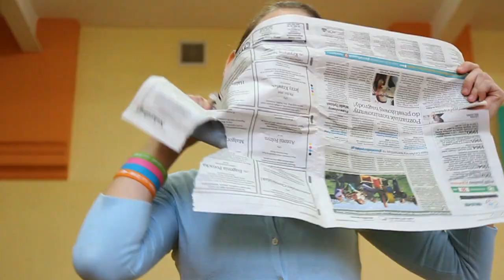Szkoła Podstawowa w Roszkach - Dla Sztuki Duś Enter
realizacja wideo: Daniel Stryjecki